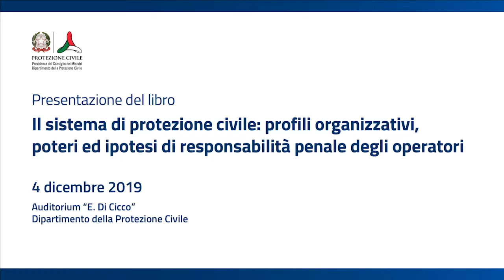Presentazione del libro "Il sistema di protezione civile"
Presentazione del volume "Il sistema di protezione civile: profili organizzativi, poteri ed ipotesi di responsabilità penale degli operatori", a cura del Dipartimento della Protezione Civile e della Fondazione CIMA, edito da Edizioni ETS. A presentare il libro, accanto al Capo del Dipartimento della Protezione Civile Angelo Borrelli, il Consigliere di Cassazione Salvatore Salvatore Dovere, il Procuratore della Repubblica Giuseppe De Falco, il Prof. Davide Amato dell’Università Cattolica del Sacro Cuore e Marco Altamura della Fondazione CIMA. A moderare il dibattito, il Presidente della Fondazione CIMA Luca Ferraris / Roma, 4 dicembre 2019.